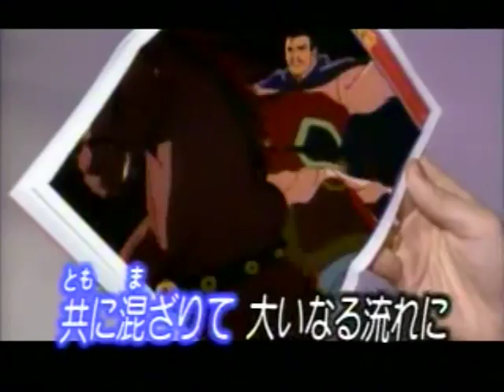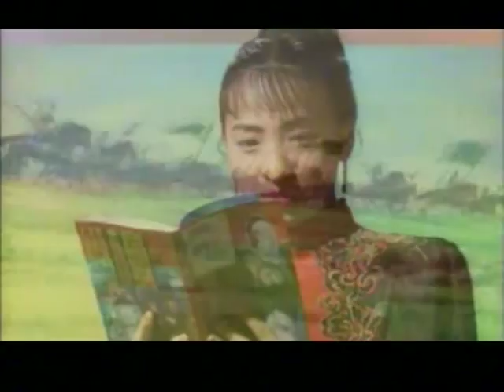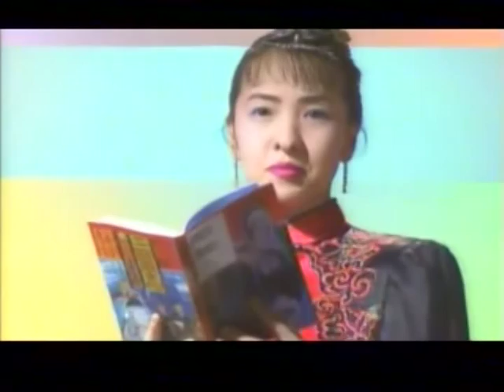風姿花伝 北市信義歡樂班 南鴻 唄